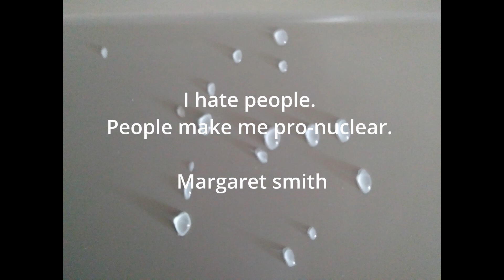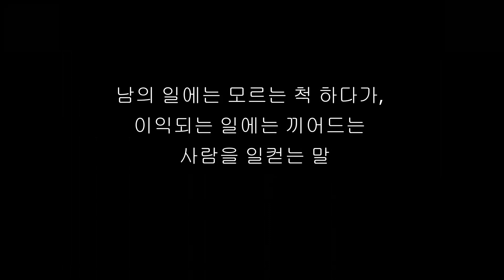Pro_Nuclear 명언 속담 좋은글 기억글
q^.^p

유망직종

. 오토맨 : 부인이 식당이나 피자집을 운영할 경우 오토바이를 타고 주문 배달하는 일만 하면 됨.

. 온돌맨 : 부인이 다 잘하니 놀고 먹으며 집에서 온돌만 지키면 됨.

. 배트맨: 부인이 돈 많은 상속녀인 경우 밤에 그것만 잘해주면 됨